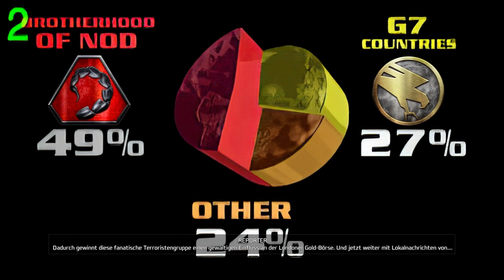Kampagne - C&C - Der Tiberiumkonflikt - Intro Startkampagne GDI & NOD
Eure Unterstützung hilft uns, eine noch größere und leidenschaftlichere Command & Conquer-Community aufzubauen.

💬 Teilt uns eure Gedanken zum Match in den Kommentaren mit. Wer hat euch überrascht? Welche Strategien fandet ihr besonders interessant? Eure Interaktion macht unsere Community aus, und wir lieben es, von euch zu hören.

Folgt CataCtrofeLP auch auf unseren sozialen Medien, um hinter die Kulissen zu blicken und Teil unserer Gaming-Abenteuer zu werden.